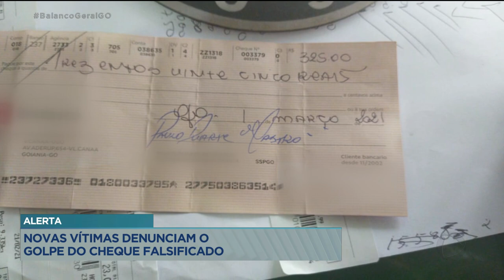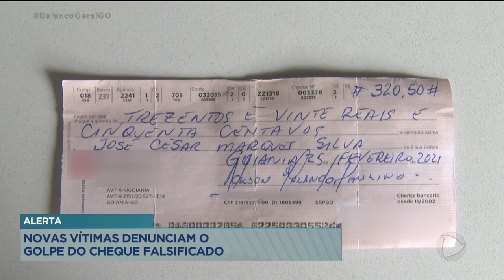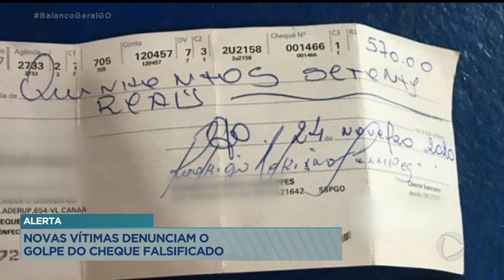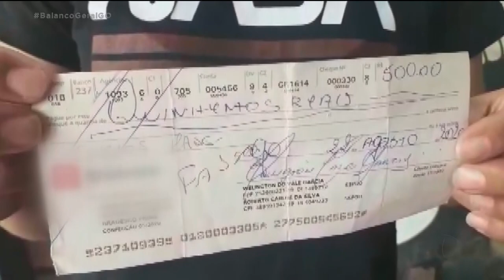ALERTA: NOVAS VÍTIMAS DENUNCIAM O GOLPE DO CHEQUE FALSIFICADO